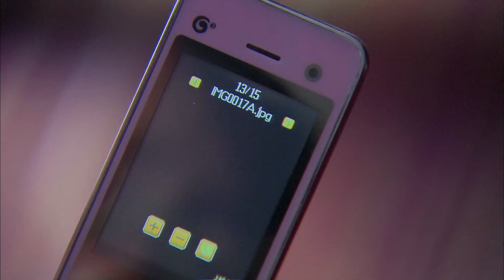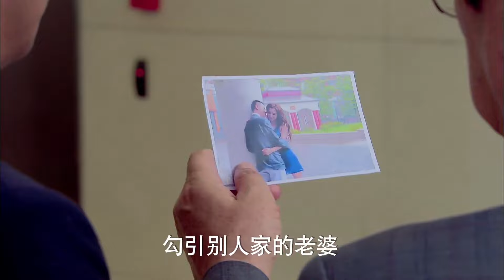MULTISUB精彩甜宠电视剧【恃宠而骄 】▶EP32 🥰服装设计师宋轶阴差阳错以模特身份踏入时尚圈，并与“传奇”集团接班人相恋，共同面对时尚圈纷争。🌈 主演：宋轶、宋威龙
剧名Name：恃宠而骄
主演Cast：
简介：🥰服装设计师宋轶阴差阳错以模特身份踏入时尚圈，并与“传奇”集团接班人相恋，共同面对时尚圈纷争。🌈